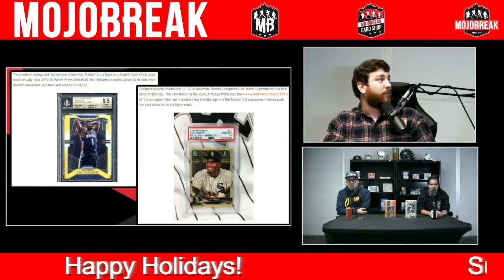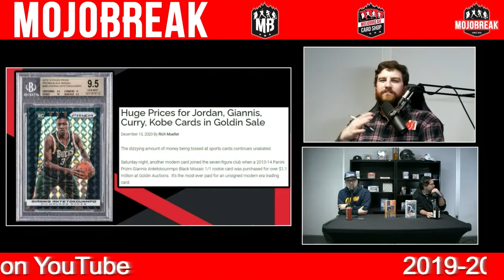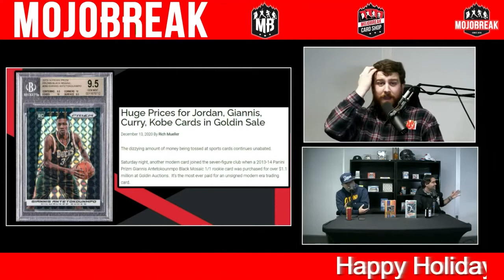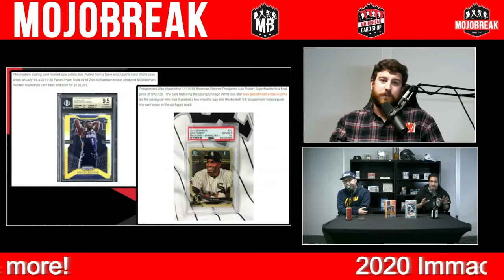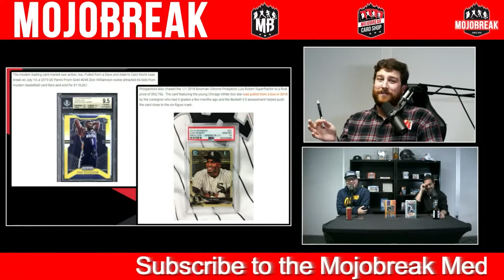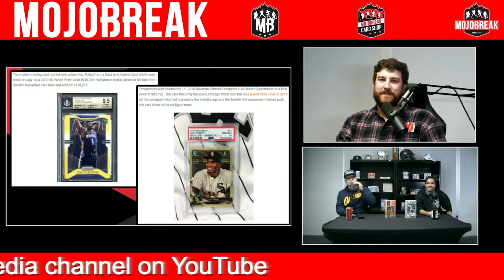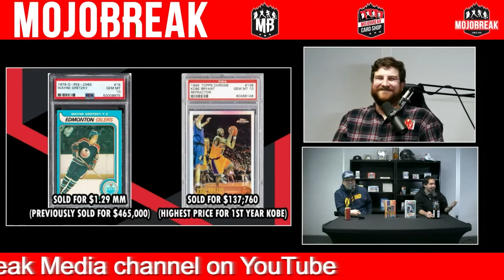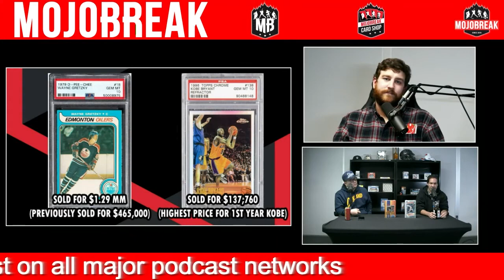Giannis & Gretzky Rookie Cards Sell For Over $1 Million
The Hobby has been on fire all year long, and things only got hotter over the past week with huge auctions for Giannis & Wayne Gretzky rookie cards each topping the $1 million mark. Cody, Dan & C-Rad talk about some of the biggest sales in The Hobby in the past week and speculate how soon we'll see a card go over $5 million at auction.